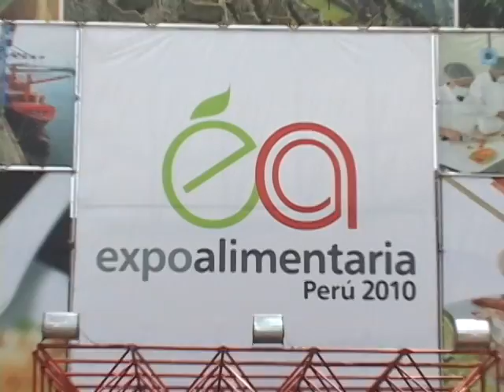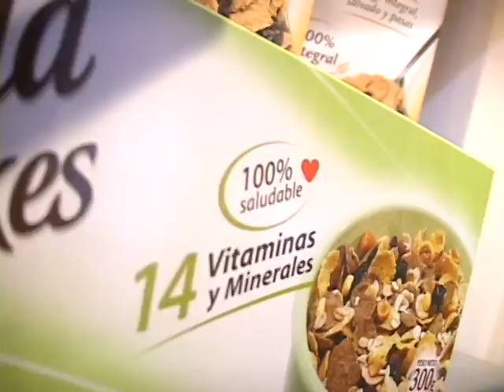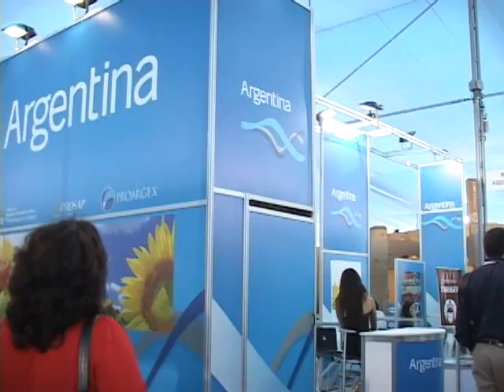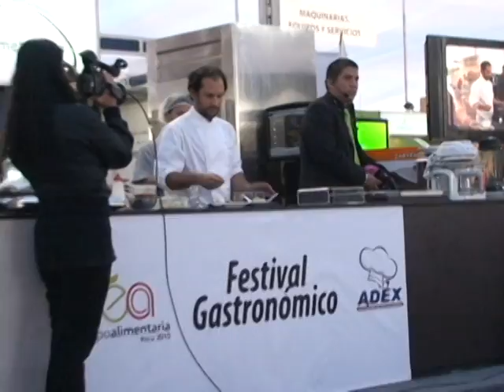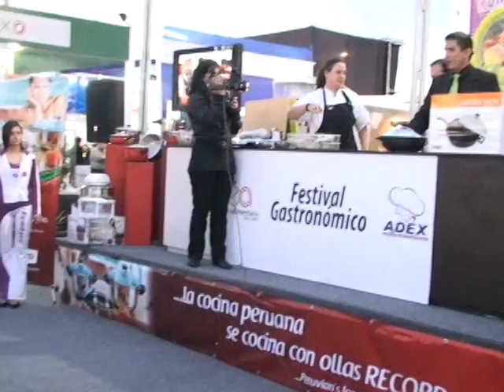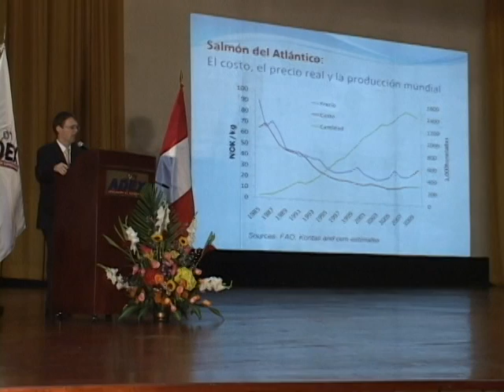Expoalimentaria 2010, Lima - Perú (Resumen)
Feria Internacional Expoalimentaria 2010 en Lima - Perú, resumen del éxito obtenido, testimonios de expositores y visitantes, conoce más de la feria